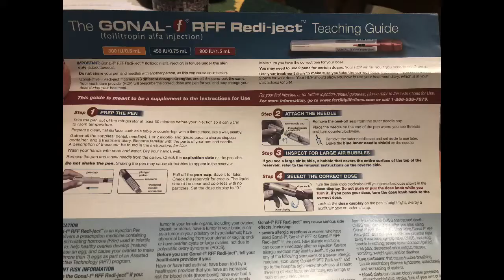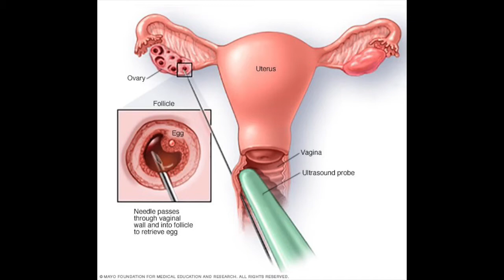Getting My Eggs Frozen At 21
Due to getting diagnosed with Hodgkin’s Lymphoma at 21 I made the decision to freeze my eggs. Here are some links to the organizations I mentioned in the video: